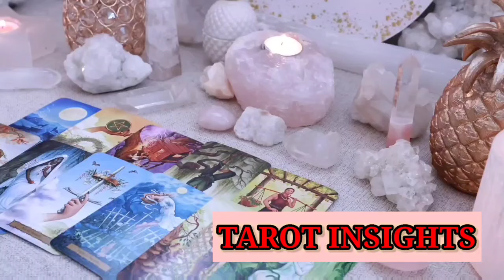SCORPIO😳HE SPOKE LAST NIGHT WITH THIS WOMAN!! ️😱📞 THEY SAID THIS 🔮MAY 2024 🌋TAROT LOVE READING